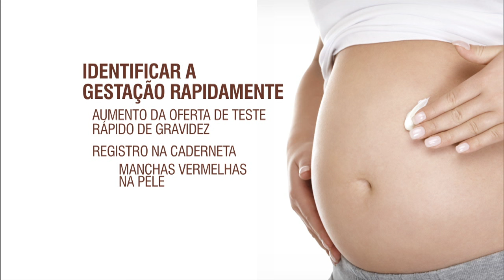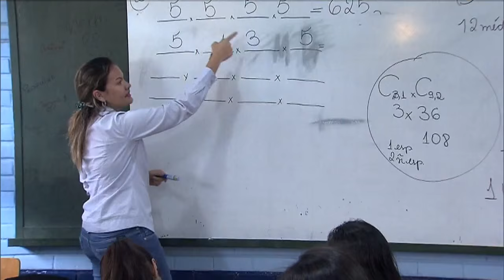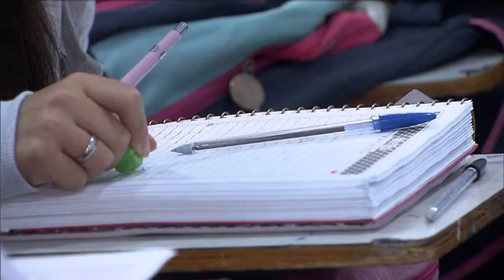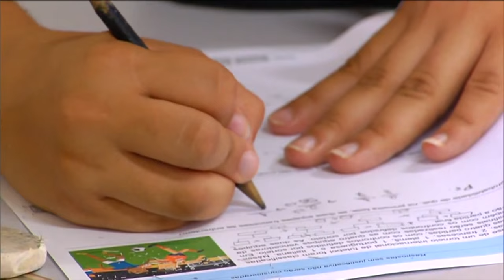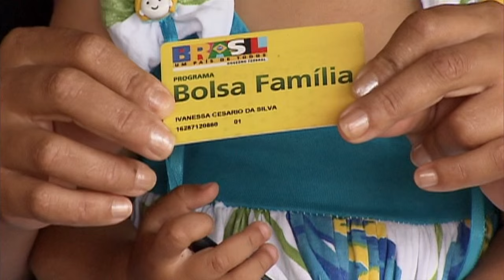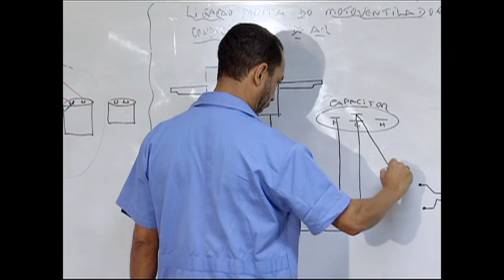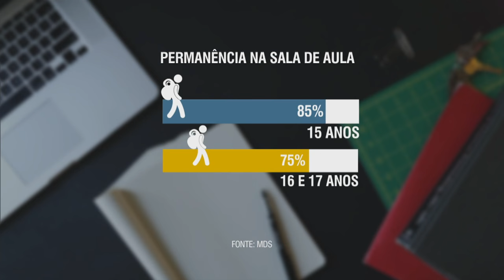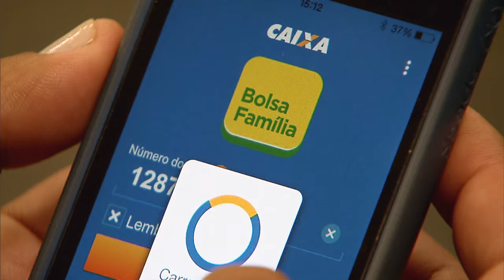Jornal NBR Notícias na Íntegra - 25 de dezembro